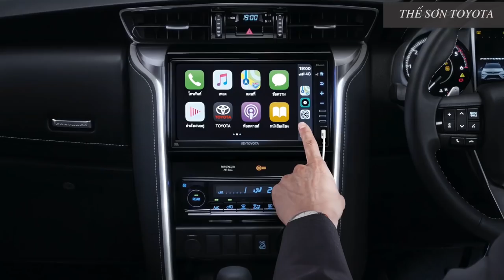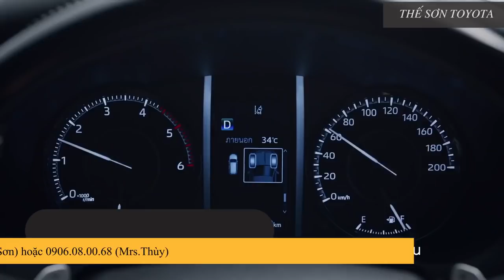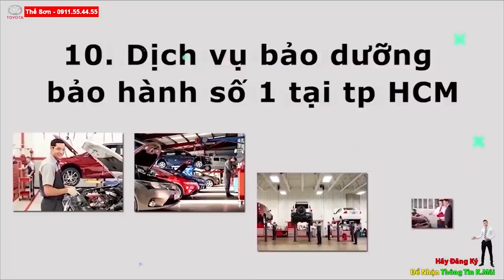Đánh giá Toyota Fortuner 2021 Mới |Chỉ Từ 995 Triệu | Santafe Và Everest Thêm Lo Lắng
THÔNG TIN TOYOTA FORTUNER 2021| GIÁ XE TOYOTA FORTUNER 2021| TOYOTA FORTUNER 2021 THIẾT KẾ LEXUS | TOYOTA FORTUNER 2021 ĐỐI THỦ SANTAFE VÀ EVEREST
TOYOTA MỸ ĐÌNH
 15 Phạm Hùng, Mỹ Đình 2, Nam Từ Liêm, Hà Nội

Sáng 17/9, Toyota Việt Nam (TMV) chính thức giới thiệu Toyota Fortuner phiên bản nâng cấp 2020 tới khách hàng. Bất ngờ nhất, tuy nâng cấp trang bị trên phiên bản Toyota Fortuner này nhưng giá bán một vài mẫu lại thấp hơn so với trước đây. Bên cạnh đó, Toyota Fortuner cũng là mẫu xe tiếp theo của TMV tại Việt Nam được trang bị hệ thống an toàn chủ động Toyota Safety Sense, tương tự Hilux và Corolla Cross vừa ra mắt khách đây chưa lâu.
Ở phiên bản nâng cấp, Toyota Fortuner có ngoại thất thiết kế sắc sảo và mạnh mẽ hơn, thay đổi dễ nhận thấy nhất là ở đầu xe cùng đèn full LED thay cho dạng halogen ở cụm đèn trước. Thêm vào đó, điểm mới ở vận hành trên Fortuner nâng cấp là hệ thống lái trợ lực biến thiên theo tốc độ (VFC) và tăng cường sức mạnh động cơ trên phiên bản cao cấp (Fortuner Legender 2.4L 4x2 và Fortuner 2.8L 4x4).

Để cạnh tranh tốt hơn với các đối thủ cùng phân khúc, Toyota Fortuner bản nâng cấp cũng bổ sung thêm một số tính năng như mở cốp rảnh tay, màn hình giải trí 8 inch, 11 loa JBL (trên 2 bản cao cấp nhất)/ 6 loa JBL, hệ thống định vị,…trên phiên bản đặc biệt (Fortuner Legender 2.8L 4x4, Fortuner Legender 2.4L 4x2).
Thay đổi dễ nhận thấy khi nhìn vào đầu xe là lưới tản nhiệt thiết kế mới, mở rộng hơn trước. Thanh cản trước sơn màu bạc. Đèn pha thiết kế đẹp mắt hơn, sử dụng công nghệ LED. Lưới tản nhiệt của bản Legender có thiết kế
khác biệt và thể thao hơn.

Ở phía sau, đuôi xe không quá khác biệt nhưng đèn hậu dạng LED được tái thiết kế với đồ họa bắt mắt hơn. Xe trang bị mâm hợp kim đa chấu kích thước 20 inch. Cản sau được thiết kế trang trí hốc hút gió lạ mắt.
Bên trong nội thất, Toyota Fortuner được trang bị hệ thống kết nối T-Connect, người dùng có thể xem tình trạng xe, hành trình và định vị xe thông qua ứng dụng điện thoại. Màn hình giải trí tương thích Apple CarPlay và Android Auto. Nhìn chung cách bố trí cabin không có sự thay đổi.
Về mặt tiện nghi và an toàn, Toyota Fortuner 2021 được trang bị hệ thống sạc không dây, camera 360 với chế độ xem 3D. Xe có gói Toyota Safety Sense là trang bị tiêu chuẩn, cảm biến va chạm, cảm biến đỗ xe. Ngoài ra, Fortuner 2021 còn có chức năng đá mở cốp.
Động cơ của mẫu SUV cũng được nâng cấp tương tự như Hilux thế hệ mới. Phiên bản dùng động cơ 2.8L có công suất 204 mã lực và mô-men xoắn 500 Nm. Động cơ này mạnh hơn 27 mã lực và 50 Nm so với động cơ 2.8L trên phiên bản hiện hành, mức tiêu thụ nhiên liệu cũng thấp hơn 17%. Nhờ động cơ mạnh hơn, sức kéo của Fortuner 2021 tăng thêm 300 kg, đạt mức 3.100 kg.
Trục xe cũng được cải tiến để giảm thanh và rung động dội vào cabin. Tình trạng và vị trí bánh xe được hiển thị lên màn hình MID giữa đồng hồ. Bên cạnh đó, Toyota Fortuner 2021 còn có hệ thống VFC, vô lăng tự điều chỉnh độ cứng mềm tùy vào vận tốc nhằm giúp người lái đỡ mệt mỏi. Các cảm biến cảnh báo va chạm đặt ở đuôi xe và góc cản trước.

* I really respect creators so If you have any wonders related to the COPYRIGHT, please send email to me,  we will find out the suitable solution. Thanks so much for your co-operation.